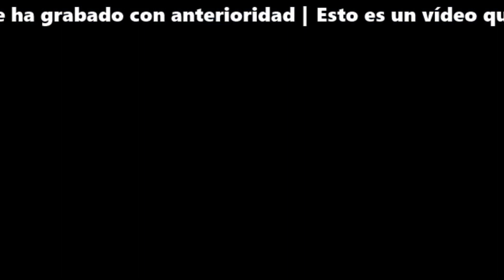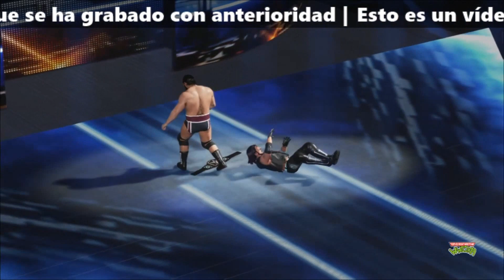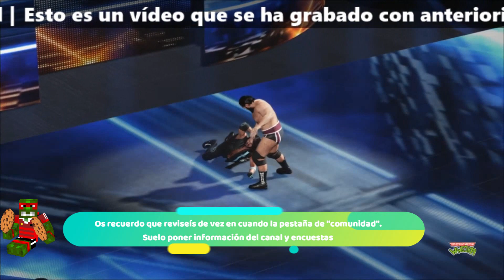Turtles Night Wreslting | Smackdown Live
⚠INFORMACIÓN IMPORTANTE⚠

El canal NO tiene horario fijo, simplemente subo vídeo o hago directos cuando los turnos del trabajo me lo permiten o me apetece,. El contenido del canal se basa lo máximo posible en la variedad y en mis gustos, no en el de los suscriptores

➡Steam: Grouchy
➡Origin: Davgrou
➡PS4: zombie grouchy

💻Mi pc

GPU: GeForce GTX 1060 6GB
CPU: Intel(R) Core(TM) i7-8700K CPU @ 3.70GHz
Memoria: 16 GB RAM (15.93 GB RAM libre)
Sistema Operativo: Microsoft Windows 10 Home
❓Preguntas Frecuentes